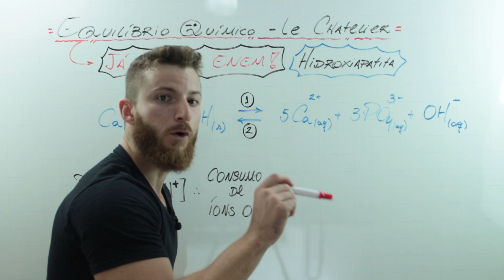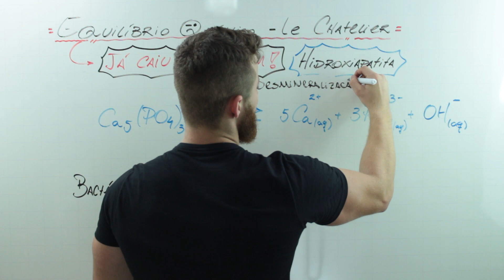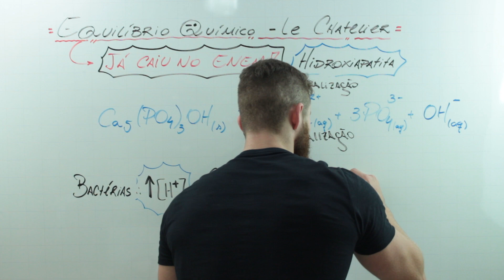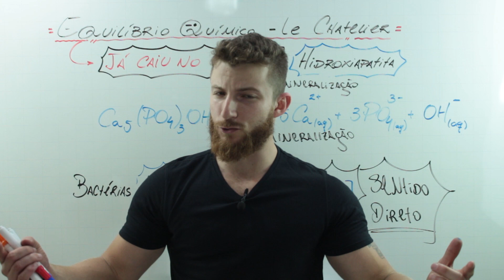EQUILÍBRIO QUÍMICO - HIDROXIAPATITA DICA ENEM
FAAAAAAAAAAALA, galeeeeeeera!!! beleza? No vídeo de hoje, o MONSTRÃO vai cair dentro do equilíbrio da hidroxiapatita no esmalte dentário!!! SE LIGA EM!! JÁ FOI QUESTÃO DO ENEM! BOOOOORA! HORA DO SHOW!